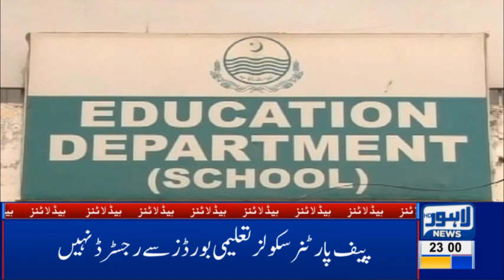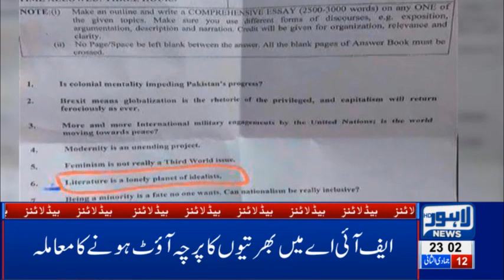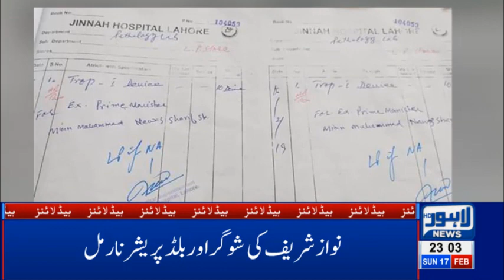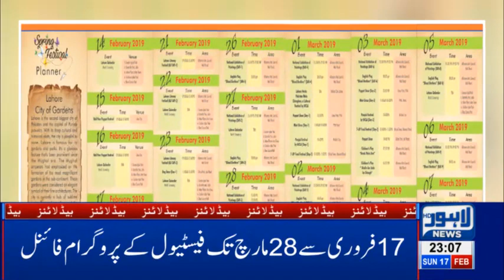11 PM Headlines Lahore News HD – 17th Feb 2019